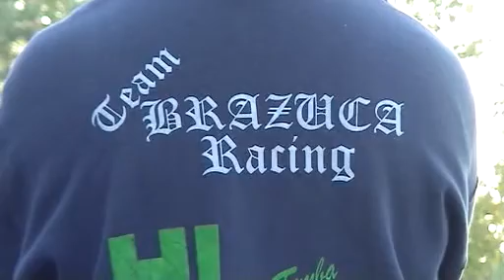Volvo PV 1962 1000hp++ Brazuca Racing by Sundis SWEDEN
Volvo PV 1962. a bit Tuned lol :P ...1000 h p ++
Team Brazuca Racing
Short movie by: SUNDIS

From 2005 Sweden